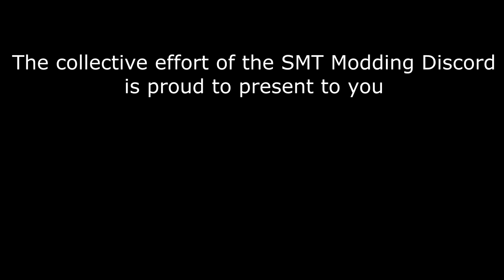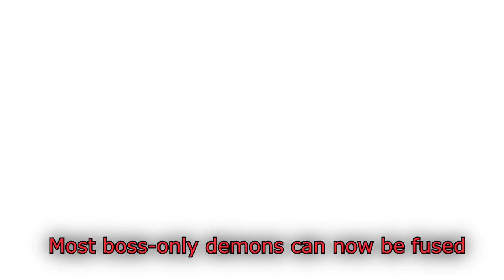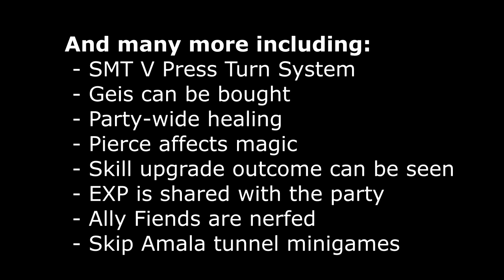SMT Nocturne HD Quality of Death Modpack Preview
To celebrate the 2nd anniversary of the release of Nocturne HD, Matthiew Purple has put together a mod collection aimed at generally improving and modernising the experience of the game. I've contributed several mods to this collection. Here's a quick preview, check it out.